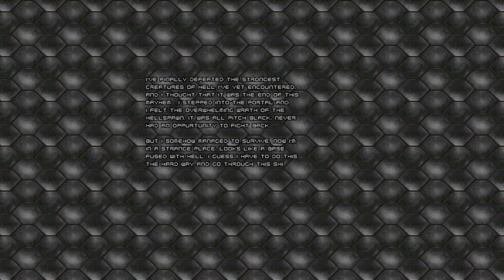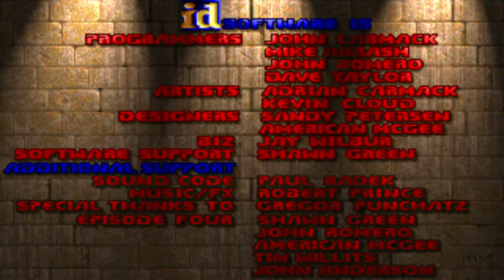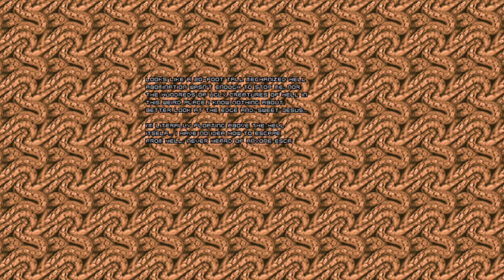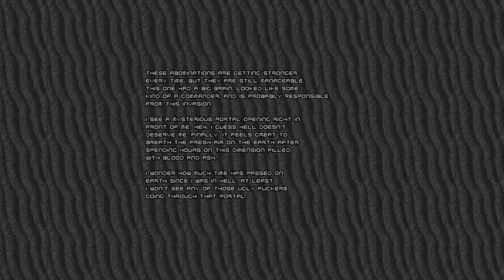Doom Incarnate (Bloodrayne mode) with Linear Doom and Brutal Doom Monsters Only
Join us as we follow our heroine Rayne on a demon-killing adventure through a bunch of hallways.